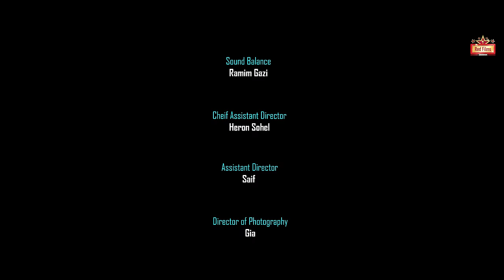𝗢𝘁𝘁𝗮𝗰𝗵𝗮𝗿𝗶 𝗕𝗼𝘂 (অত্যাচারী বউ) | Zass Mannat | Asraf Supto | Jannatul Ritto | Bangla New Natok 2023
Presenting Bangla New Natok 2023 "Ottachari Bou" In Bengali : "অত্যাচারী বউ" নাটক, starring Leading actress of Zass Mannat, Asraf Supto & Jannatul Ritto in lead roles. "Ottachari Bou" Bengali Drama is directed by Idris Haider & Eshan Haider.

Ottachari Bou (2023)
[Red Films Entertainment Original Drama]
Produced by: Wow Play TV & Red Films Entertainment

Ottachari Bou Cast: Zass Mannat, Asraf Supto, Jannatul Ritto, Badal Shahid, Tuhin Chowdhury, Sufiya Begum, Heron Sohel, Nahar Nowrin, Saif and idris Haider.
Story & Direction : Idris Haider & Eshan Haider
Idea : Eshan Haider
DOP: Gia
Chief Assistant Director : Heron Sohel
AD: Saif
Edit : Eshan Haider
VFX :  Eshan Haider
Color : Shahed VFX
Background Score: Eshan Haider
GFX: Hasibul Palash
Copywriter : Akhi

"অত্যাচারী বউ" নাটক -
Network Partner: BongoBD & Wow Play TV

Label: Red Films Entertainment™

* ANTI-PIRACY WARNING *
This content is Copyright to RED FILMS ENTERTAINMENT. Legal action will be taken against those who violate the copyright of the following material presented!

বাংলা নাটক ২০২৩ - "অত্যাচারী বউ" - বাংলা নতুন নাটক 2023